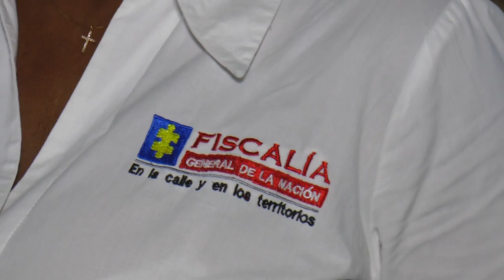20 estructuras criminales fueron afectadas en lo que va del año 2022